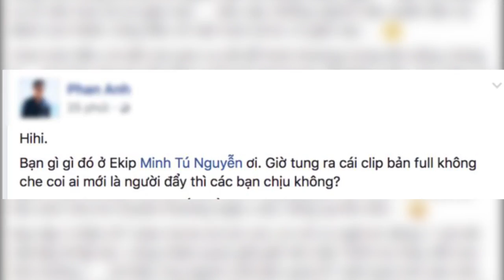Cuộc chiến nãy lửa Lan Khuê và Minh Tú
Sau khi thành viên ê-kíp của Minh Tú bất ngờ đăng đàn tố cáo Lan Khuê nói bậy, có hành vi mắng và xô đẩy Minh Tú trong tập 5 "The Face Vietnam - Gương mặt thương hiệu 2017" thì đại diện bên phía Lan Khuê cũng có phát ngôn đáp trả lại, đặc biệt vị này còn nói sẽ tung clip đầy đủ để chứng minh ai mới là người đẩy trước.